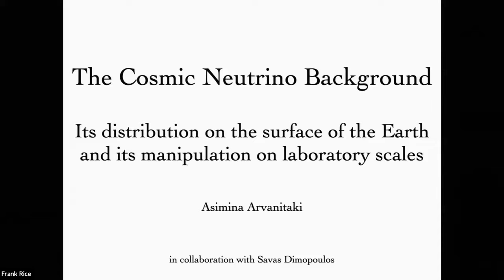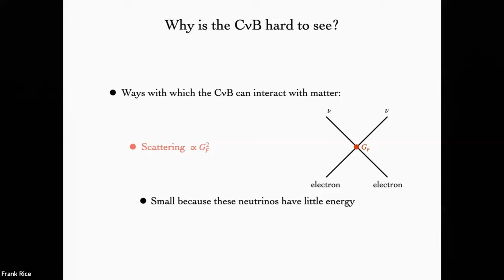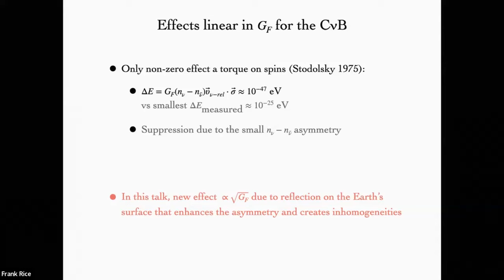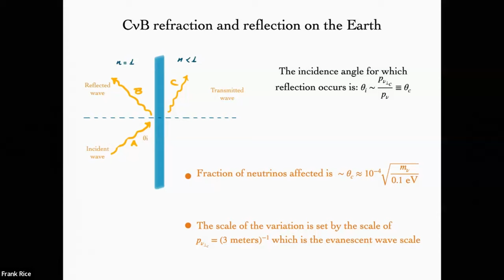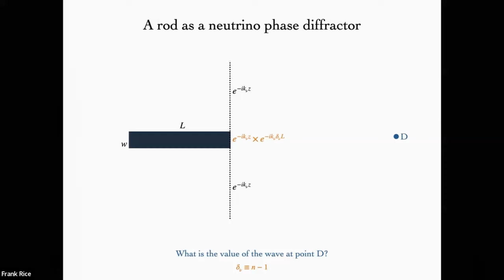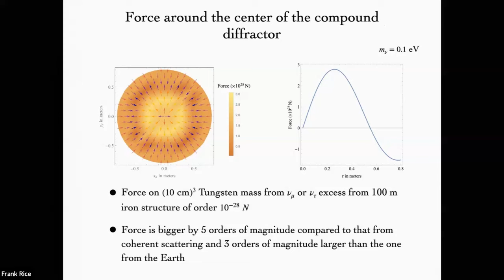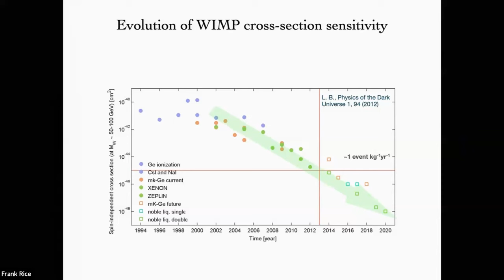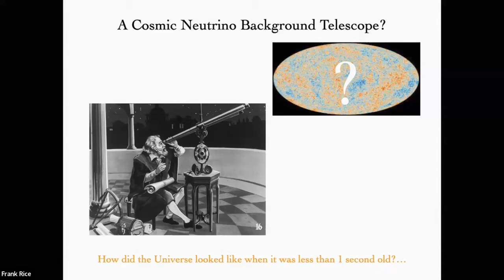The Cosmic Neutrino Background: Its Distribution on the Surface of the Earth - Mina Arvanitaki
Speaker: Mina Arvanitaki
Host: Kathryn Zurek

The CνB is a cosmological relic analogous to the CMB, and contains information about the universe when it was just one-second-old. I will argue that reflection of relic neutrinos from the surface of the Earth creates a significant local neutrino-antineutrino asymmetry in a shell seven meters thick around the Earth's surface. This asymmetry far exceeds the expected primordial lepton asymmetry. The resulting gradient of the net neutrino density provides a way-out of a forty-year-old "no-go" theorem on the vanishing of  O(G_Fermi) neutrino forces on matter.

These forces can be further enhanced by using 1-100 meter structures with shape reminiscent of a sea-urchin: they consist of rods of width w and length L w periodically arranged on the surface of the sphere of radius R~L. Such a structure functions as a diffraction grating for relic neutrinos and the induced neutrino-antineutrino asymmetry at its center may point to a new class of experiments to detect the CνB in a laboratory setting. At the same time, such structures can be used to similarly manipulate dark matter.